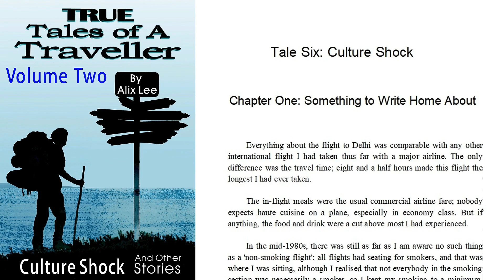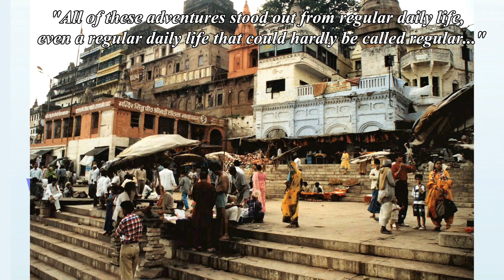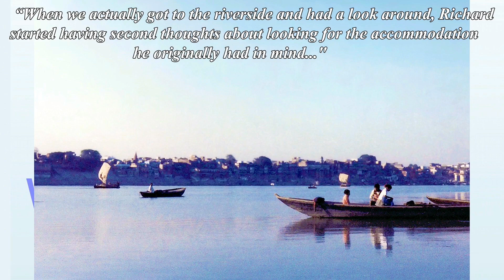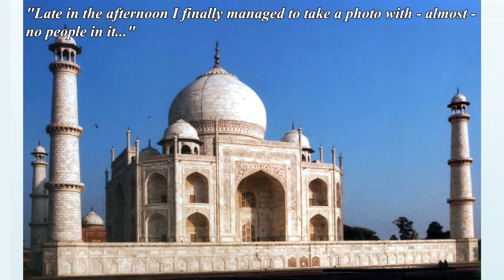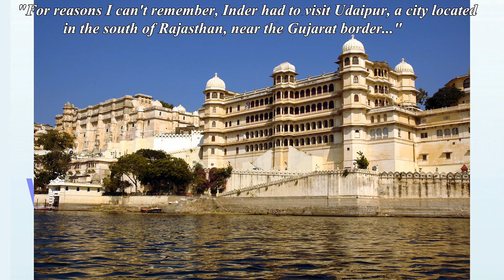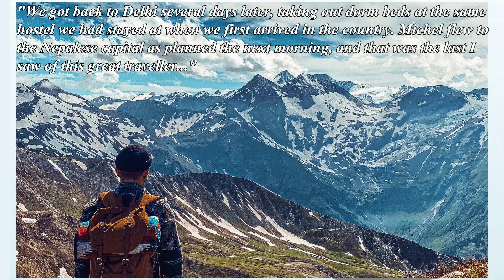True Tales of a Traveller: Culture Shock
This video introduces Culture Shock, a story from True Tales of a Traveller Volume 2, and an experience which made a huge impression on me as a young man. Originally intended as a brief introduction, at 24 minutes it's turned out more like an audiobook with visual elements! That's because there's just so much in this story; even at this length, this is only some of the highlights of the story.

In this story, three travellers, Frenchman Michel, Aussie Richard and myself - would soon evolve into one inseparable unit, travelling and working together on the subcontinent.

The True Tales of a Traveller series of short stories and novellas consists of several dozen real-life travellers' tales covering three and a half decades (unfinished as yet!). Although presented in a short story format for reading convenience, these stories are not fiction. Apart from some of the characters' names, which have been changed to protect their identities, everything in these stories is true.

These stories do not all fit neatly into the 'travel story' genre, although some will indeed meet most readers' expectations in this regard. Others are simply adventures - or misadventures - that happen to have taken place in various different countries.

Like all the other stories in the series, these three stories provide not only entertaining reads, but also information on all the places visited, some relevant only to the era in which the story is set, but most still relevant at the time of this book's publication.

In addition to my own photos, this video includes public domain photos taken by a number of other people. Special thanks then to Pexels, Unsplash, and Wikimedia photographers Lensnmatter, Srimathi Jayaprakash, Yogendra Singh, Dhwani Jalan, El Carito, Rajeshkamma, Svnitbharath, Miansari66, Honzasoukup, Knowledge Seeker, Jm Verastigue, Vinoo202, Hullie, AxelBoldt, Apurv013, Adrian Pingstone, and Makks2010.